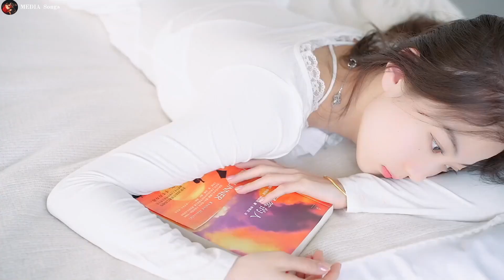电子琴经典老歌名曲 - 电子琴经典老歌纯 - 电子琴经典老歌串烧 - 电子琴经典老歌 - 电子琴100首好听歌曲 - 电子琴伴奏DJ舞曲 - 最好聽的電子琴音樂 💕